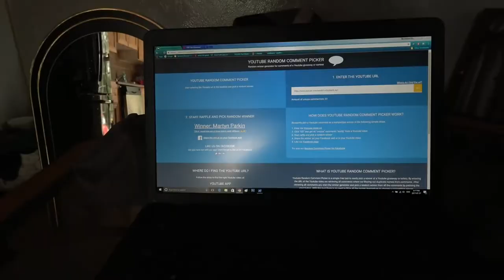...And The WINNER is :D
Drum Roll PLEASE!! Congratulations to the winner!
For everyone else... Better luck next time.  lol Just kidding, I will have more give aways in the future, so keep an eye out and good luck.

60$ CAD for the slingshot + 20$ CAD for shipping.